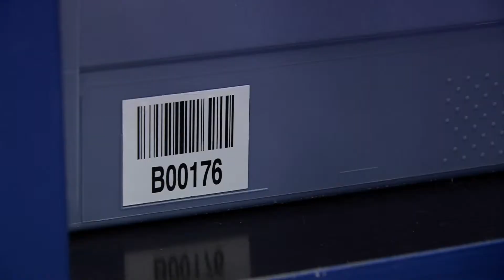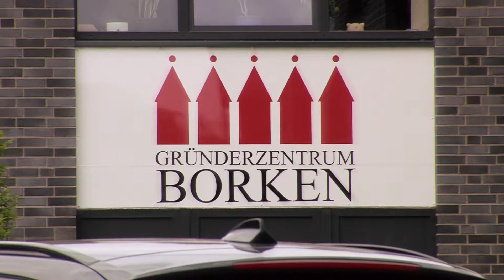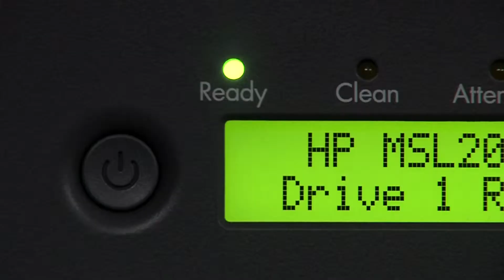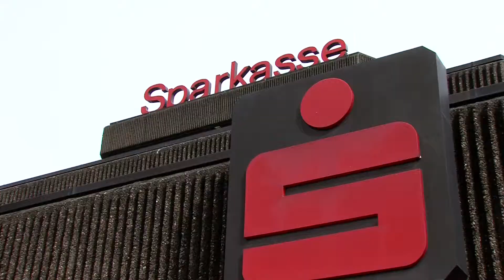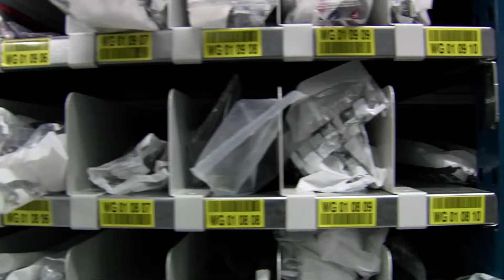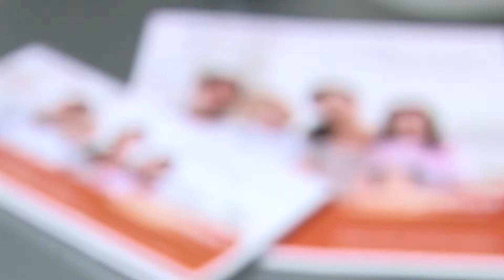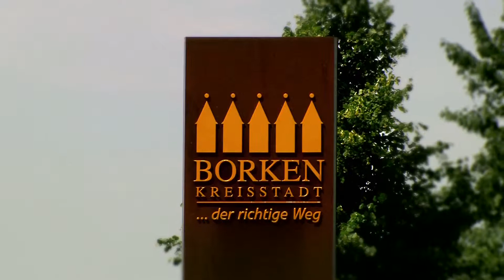Borken (Germany, North Rhine-Westphalia) - A great a business location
Borken in the Westmünsterland - A great a business location!

Die Stadt Borken ist aktuell auf folgenden Social-Media Plattformen vertreten und erweitert somit das Informationsangebot der offiziellen Webseite: